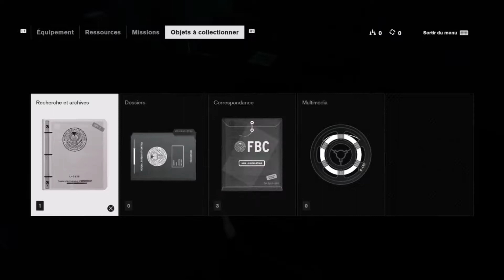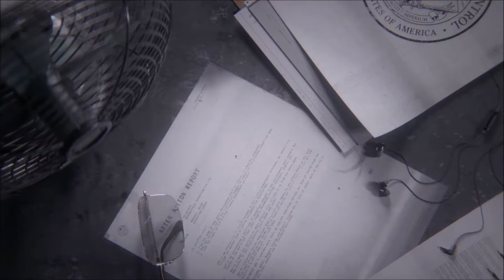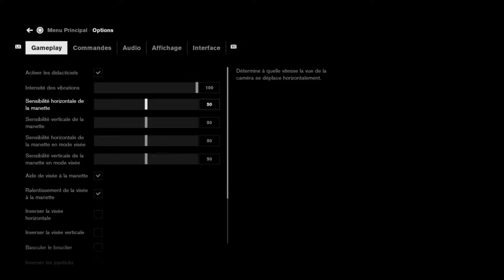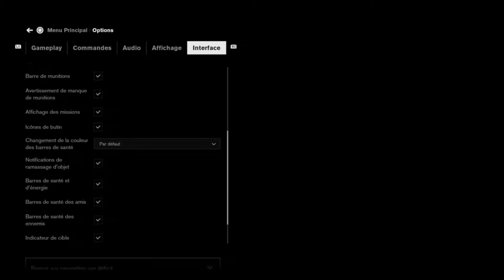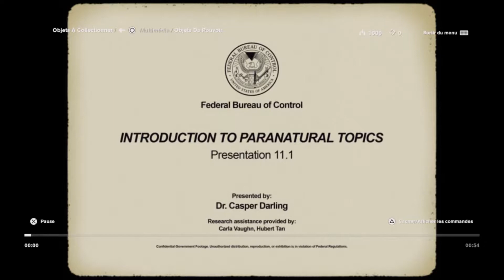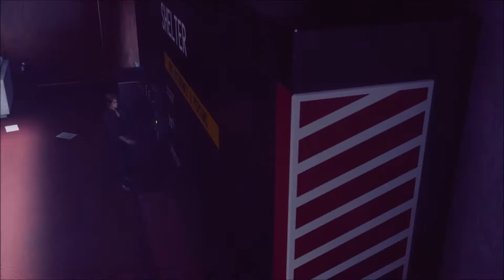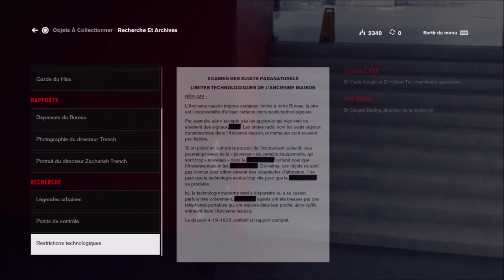[Découverte] CONTROL avant le test !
Control est un jeu d'action par Remedy aux concepts paranormaux.